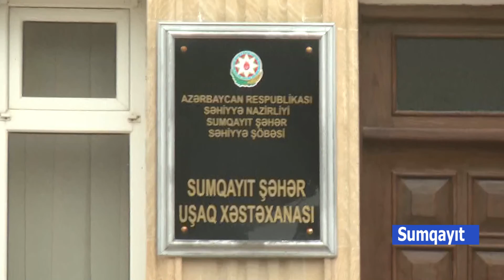04 05 2019 Sumqayit mescid sunnet